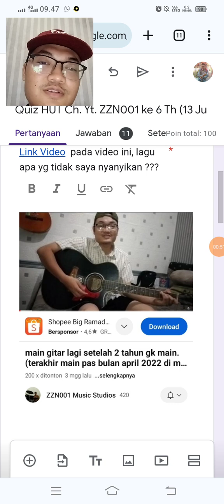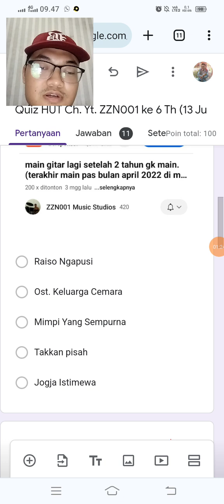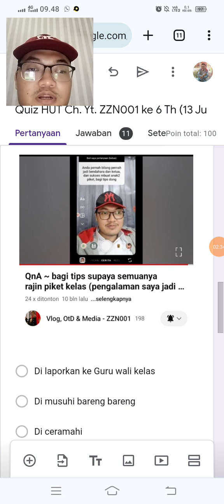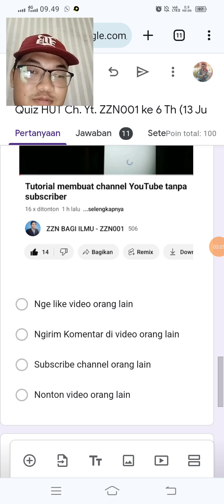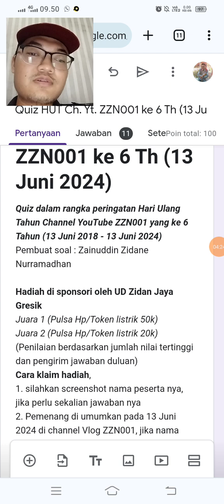Pembahasan soal QUIZ HUT channel YT ZZN001 ke 6 th